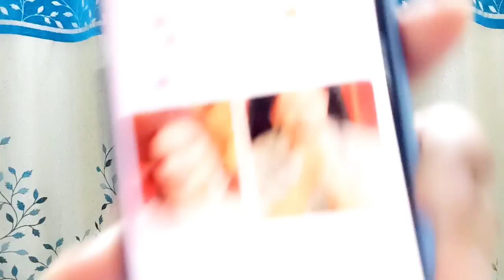Priyanka aur Shalin ki ladayi mein aakhir kisko mila jamkar support?